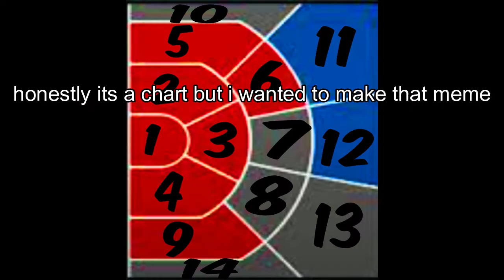We let SIRI CHOOSE OUR SHOTS in Nba2k22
Well it’s as simple as the title and thumbnail make it out to be, Siri chooses our shots and we see if being bossed around by a robot is a legitimate way to win a game of park